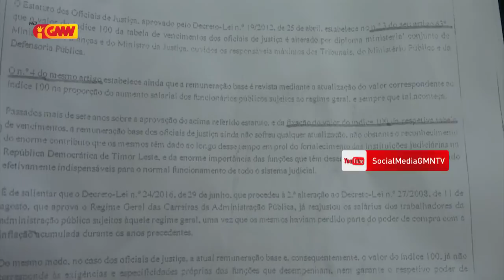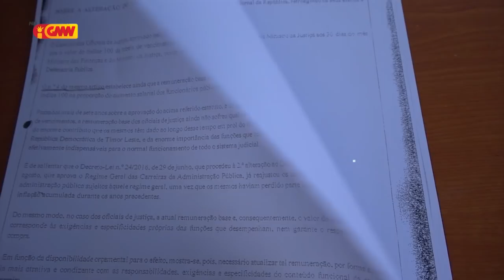Ofisial Justica 96 husi MP kestiona servisu PGR sesante nia servisu